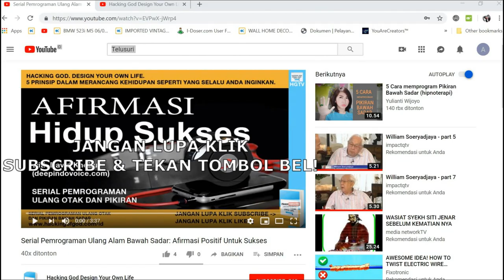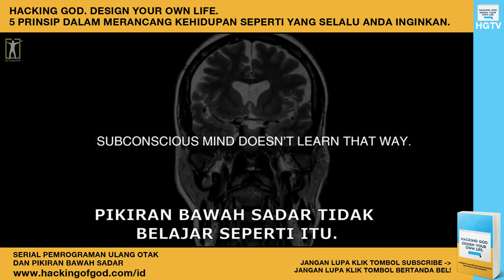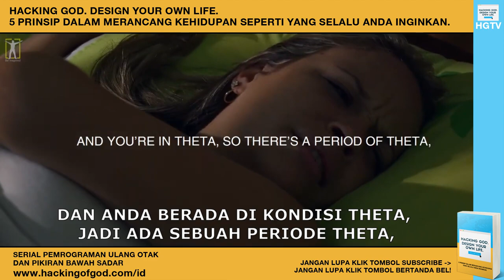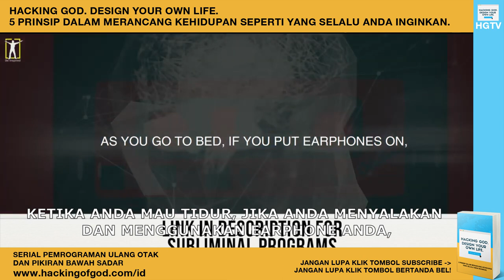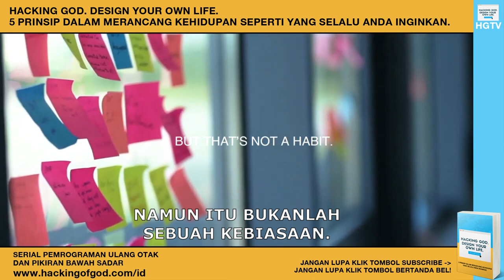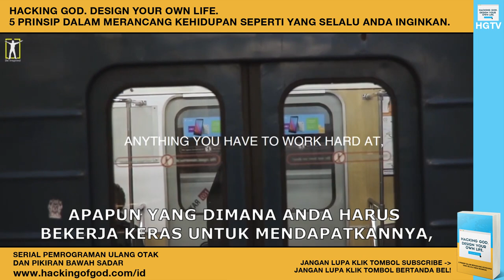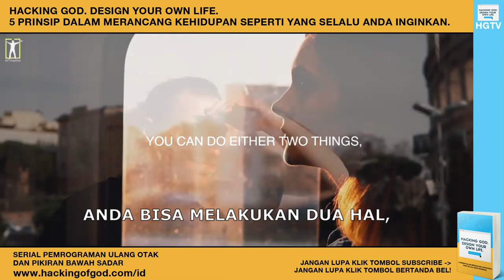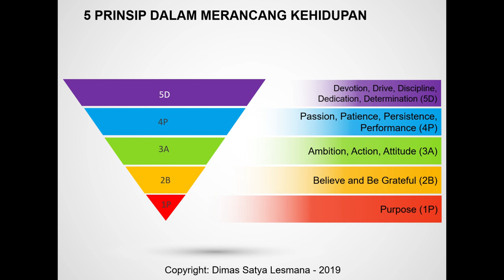Dr. Bruce Lipton: Cara Memprogram Ulang Pikiran Anda! Gunakan Self Hypnosis!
PERINGATAN: Video ini akan membuat hidup Anda berubah total!

Dr. Bruce Lipton menjelaskan dengan kata-kata yang sederhana namun sangat jelas sekali maksudnya. Betapa manusia selama ini salah persepsi mengenai pikiran bawah sadar mereka sehingga selalu mengalami kegagalan dalam mencoba merubah hidup mereka.

Video Courtesy of: Video Advice